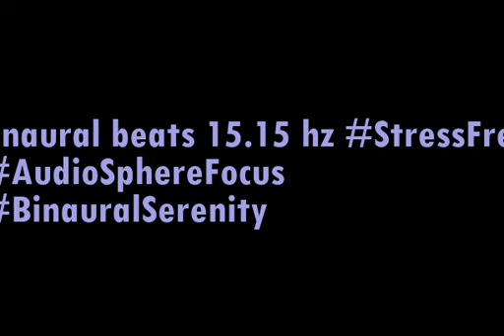binaural beats 15 15hz SoothingBinauralHarmonics BinauralYoga 10Hours